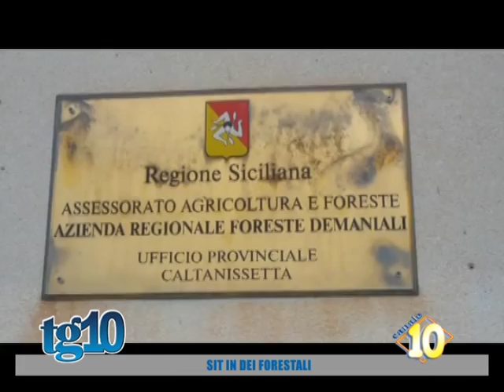Sit in dei forestali